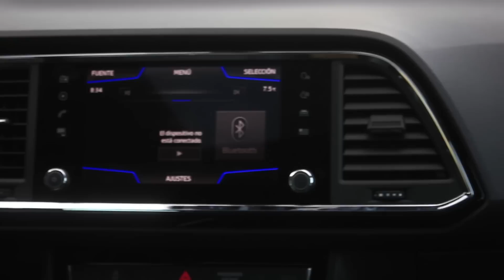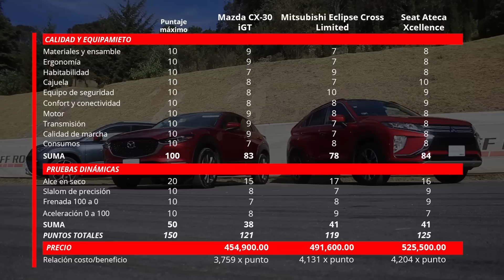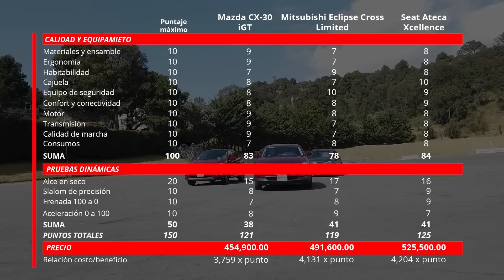Mazda CX-30 vs Mitsubishi Eclipse Cross vs SEAT Ateca - TestTécnico Comparativo - Una nueva especie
Enfrentamos a los tres más nuevos modelos del segmento de SUVs Compactos de entrada en nuestro análisis técnico de pruebas de consumo, aceleración, frenada, alce y slalom para comprobar sus capacidades dinámicas además de su nivel de equipamiento, calidad de materiales y precio.